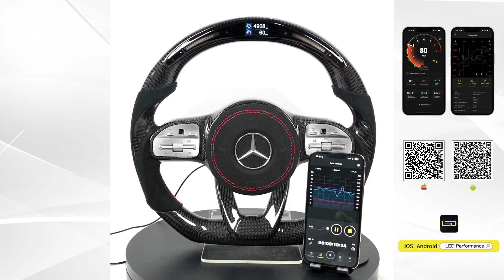How Galaxy Pro LED Steering Wheel Works on Benz? TDD Motors (NEW)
※ Here to introduce the Latest Galaxy Pro LED Performance Steering Wheel for Benz!